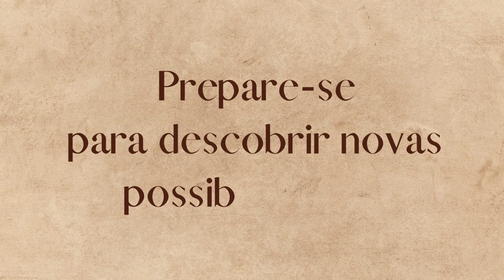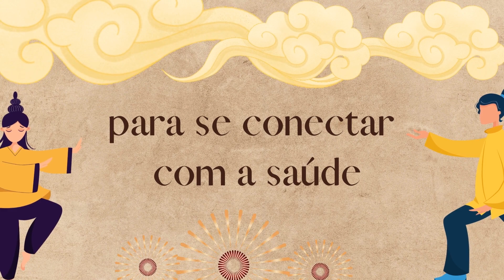Yin, Yang ou Qi: Qual a diferença? [EP4]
Faça sua Inscrição na 3ª Edição da Jornada Online O Caminho da Saúde Natural!

Uma semana de aulas para você encontrar o caminho que precisa para equilibrar seu estilo de vida  e fazer as pazes com a saúde.​

Evento 100% Online e Gratuito!

Item ID:                         U7YCXD5
Author Username:                 az_studio
Licensee:                        Nathália de Souza
Registered Project Name:         segredo dos mestres
License Date:                    February 21st, 2022